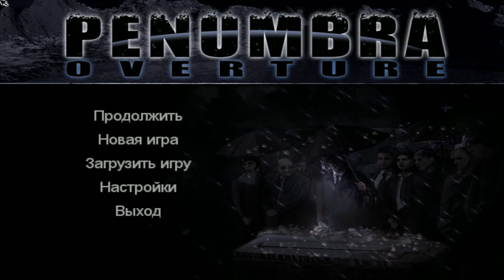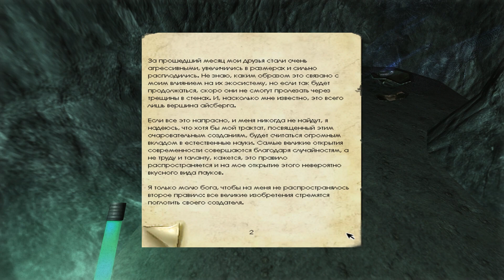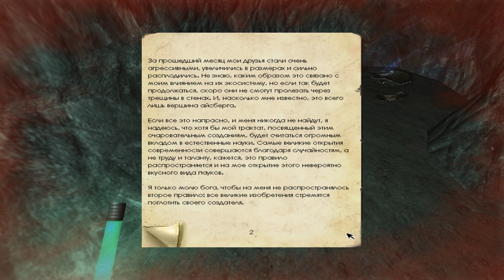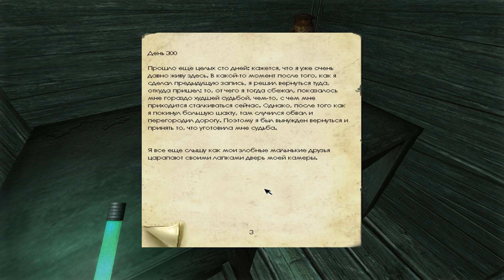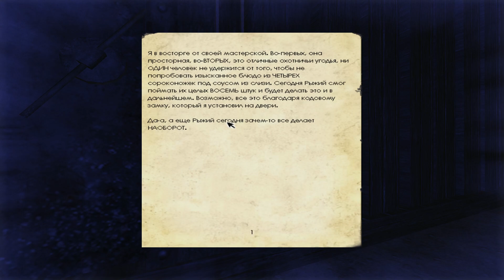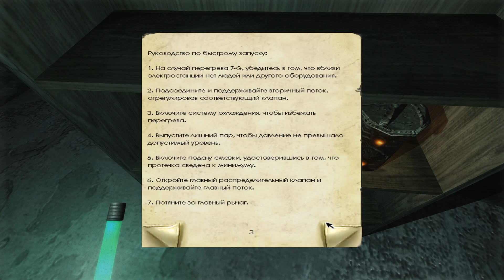Penumbra: Overture на 100% #2: Всё глубже в шахту (Максимальная сложность).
Вторая часть прохождения культовой мистической игры в жанре Survival Horror на максимальной сложности.